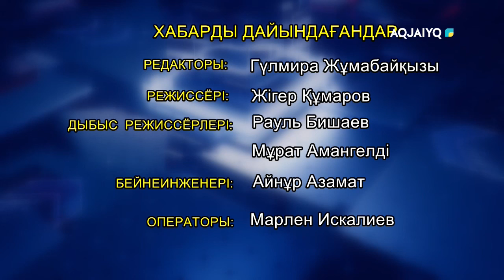Ел алдында (28.12.2021)